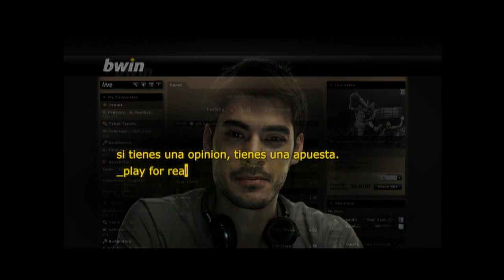Bayern Múnich -- Chelsea: Mi pronóstico para bwin.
¿Quién sucederá en el trono al FC Barcelona?

Este es mi pronóstico.